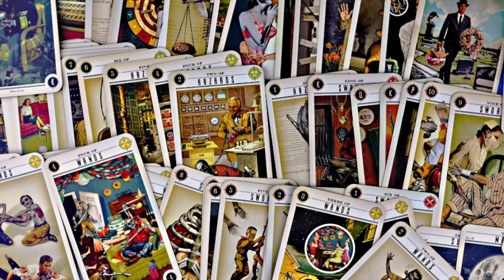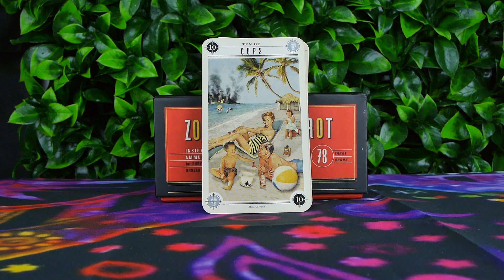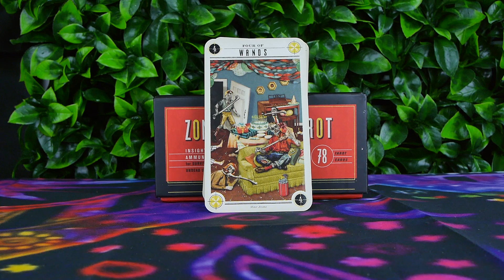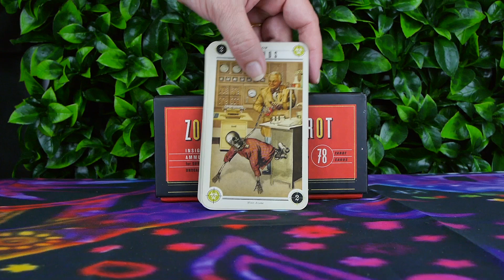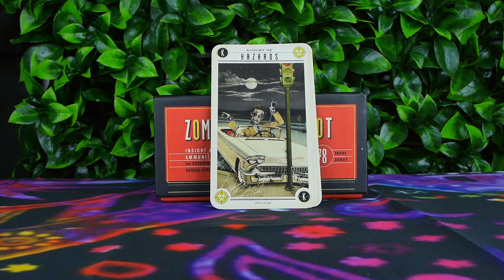Zombie Tarot Flip Through